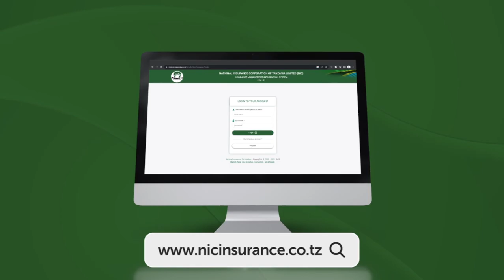TARIMBA AWAKA VIKALI, "MIMI SIKUBALI, UKICHUKUA HELA YANGU NAKUROGA, UNATUKWAZA, WOTE KAENI PEMBENI"